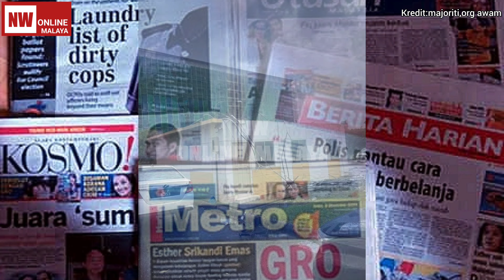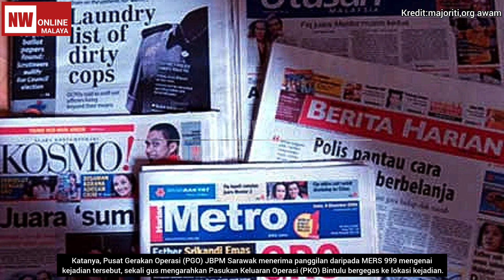Viral Kejadian Ribut Dahsyat,Habis Bumbung Apartment Berterbangan Di Bintulu Sarawak 18/1/24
Nw Online Malaya is an internet Youtube where viewers

infringing".